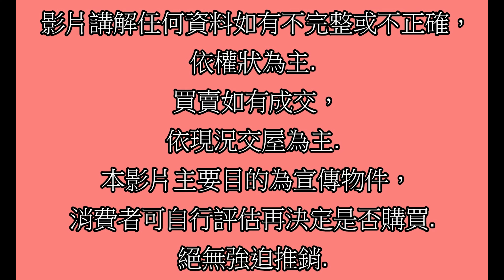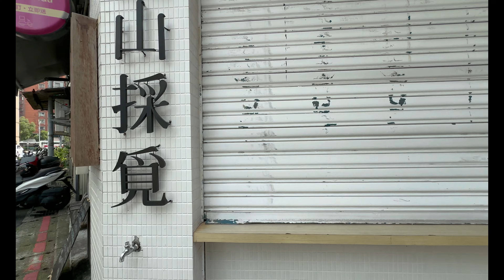Google 土城房屋阿德 趙育德 0958702518(國泰榮星大廈 中山國中站步行約270公尺 五常國中步行約70公尺)屋主急售3798萬,復興北路(4房車39.27坪)4房2廳2衛1陽台1車位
Google 土城房屋阿德 趙育德 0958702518(國泰榮星大廈 中山國中站步行約270公尺到家 五常國中步行約70公尺到家)

屋主急售3798萬,台北市中山區復興北路(4房車39.27坪)

4房2廳2衛1陽台1車位

趙育德

我是